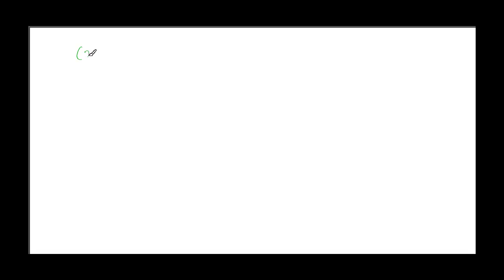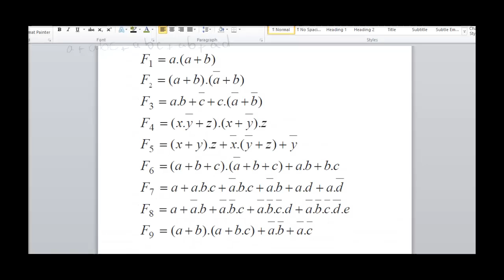ALGEBRE DE BOOLE : 8# Serie 1 d'exercices (part-2)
algebre de boole
table de vérité
opérateurs
propriétés de base
loi de morgan
decomposition de shannon
les formes canoniques
forme disjonctife
forme conjonctife
les fonctions logiques
simplification algébrique